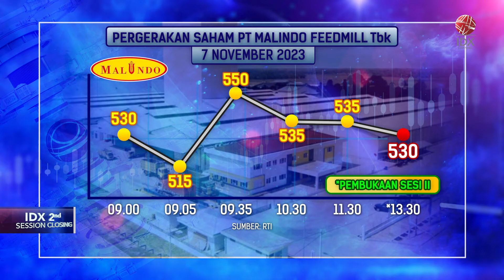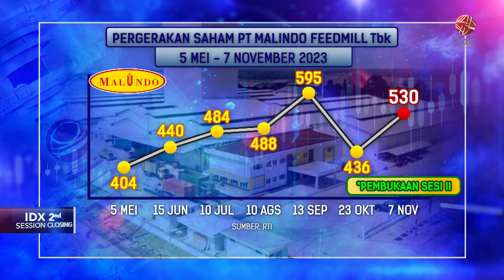Malindo Feedmill (MAIN) Balikkan Rugi Jadi Laba Rp45,81 Miliar | IDX CHANNEL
PT Malindo Feedmill Tbk (MAIN) menorehkan kinerja gemilang, perkuartal ke III-2023. Perseroan berhasil mencatatkan kenaikan penjualan, dan membalikkan rugi menjadi laba bersih.